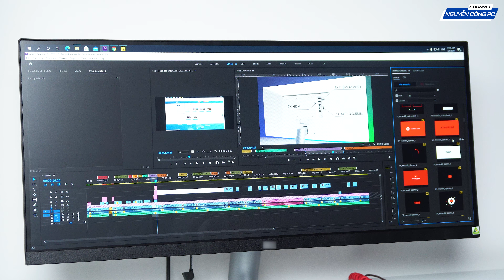Màn hình CONG để làm gì? Liệu có thực sự cần thiết | Philips 27M1C3200VL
💻 NGUYỄN CÔNG PC - TƯ VẤN BUILD PC WORKSTATION ĐỒ HOẠ CHUYÊN NGHIỆP - MÁY TÍNH CẤU HÌNH KHỦNG RENDER VIDEO 4K 8K.
📱 Kinh Doanh: 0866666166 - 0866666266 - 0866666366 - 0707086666
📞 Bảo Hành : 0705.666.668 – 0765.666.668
🏭 Showroom 1: 377-379 Trương Định - Quận Hoàng Mai - Hà Nội
🏭 Showroom 2: Số 50-52 Trần Phú - Mộ Lao - Hà Đông - Hà Nội
🏭 Showroom 3:  249 Lý Thường Kiệt - Phường 15 - Quận 11 - HCM